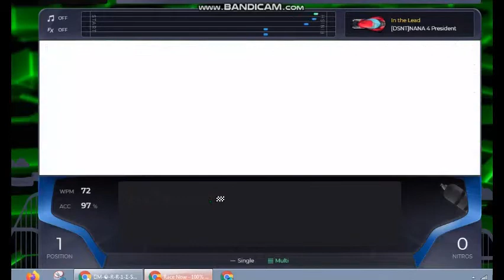Getting LEVEL 100 in Nitro Type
I got level 100 :)